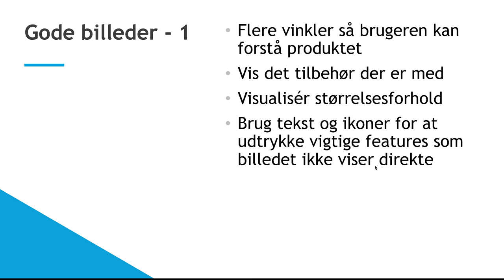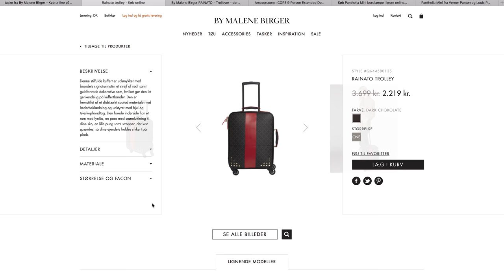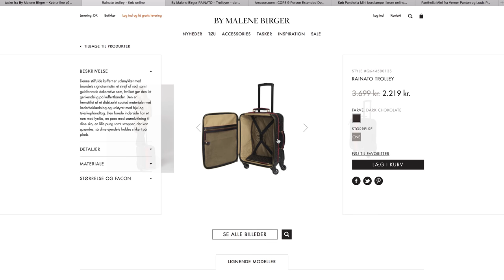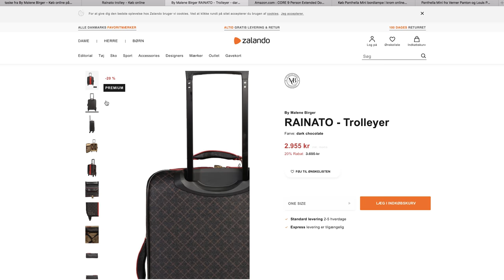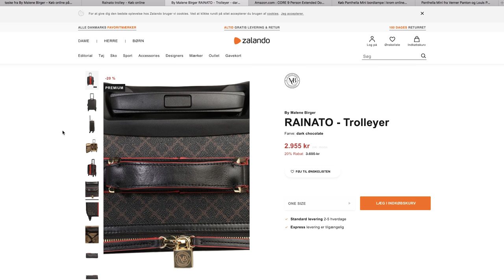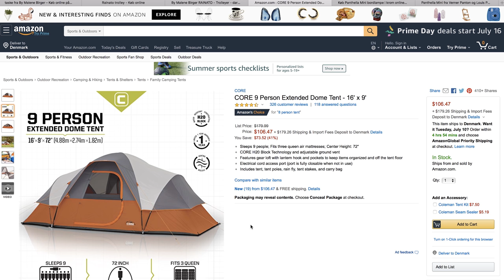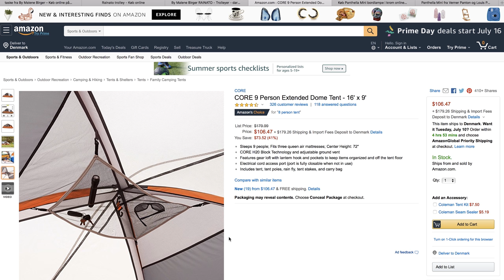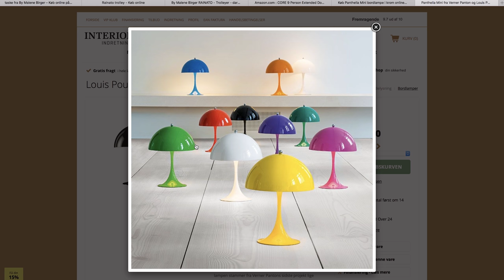Hvordan laver du billeder, som performer på din produktdetaljeside?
Med afsæt i konkrete eksempler, giver vores digitale forretningsudviklere, Jens og Kasper, dig nogle tips til, hvordan du laver billeder, som performer på din produktdetaljeside.

Du kan blive klogere på øvrige sidetyper ved at læse vores blogindlæg her

Vertica.tv leveres af Vertica – læs mere på Vertica.dk og følg os på LinkedIn. Så får du besked, når vi publicerer nyt.